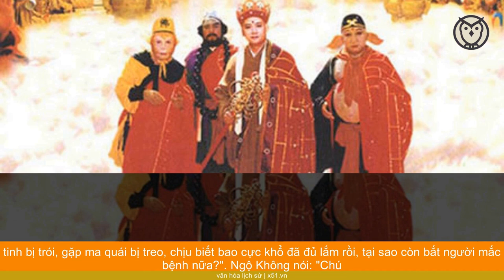TẠI SAO THẦY TRÒ ĐƯỜNG TĂNG TRÊN ĐƯỜNG ĐI TÂY TRÚC THỈNH KINH KHÔNG MẮC BỆNH?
"Tây du ký" - bộ phim truyền hình nổi tiếng của Trung Quốc, được chuyển thể từ tác phẩm kinh điển cùng tên của tác giả Ngô Thừa Ân, với những hình tượng nhân vật như Đường Tăng, Tôn Ngộ Không, Trư Bát Giới, Sa Tăng đã trở thành tượng đài bất hủ gắn liền với tuổi thơ mỗi người. Trên chặng đường thỉnh kinh đầy gian khổ, 4 thầy trò Đường Tam Tạng đã trải qua 81 kiếp  nạn, với rất nhiều những câu chuyện ly kỳ, hấp dẫn.